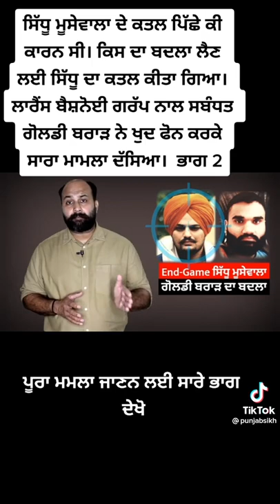May 30, 2022